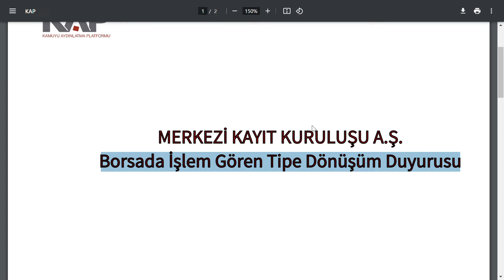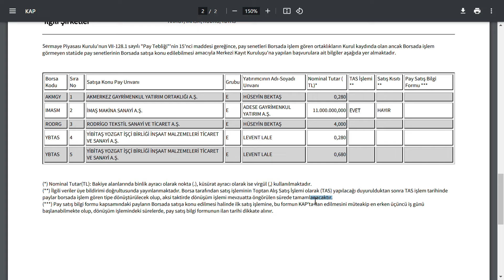11.000.000 ADET HİSSE SATMAK İÇİN BAŞVURDULAR ? HANGİ HİSSE? KİM BAŞVURDU? BİST BORSA HİSSE PARA